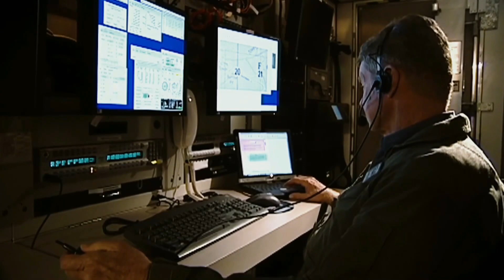Here's America's Largest UAV - Meet the RQ-4 GLOBAL HAWK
About a year later than initially expected, the first two MQ-4C Triton unmanned aircraft arrived in Guam over the weekend, marking a significant step toward increasing the Navy’s Western Pacific reconnaissance and surveillance capability, the service announced this weekend.